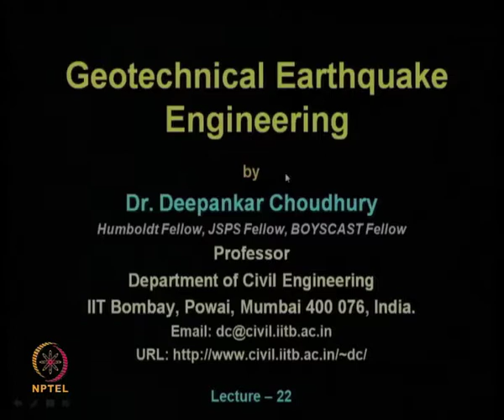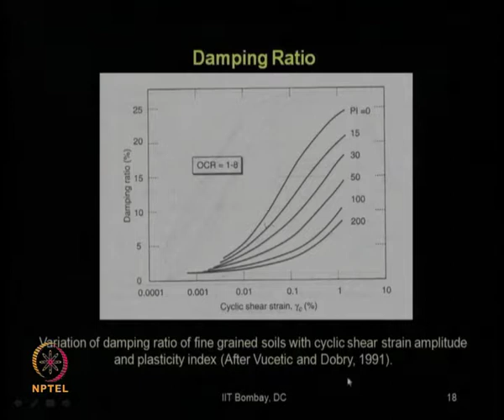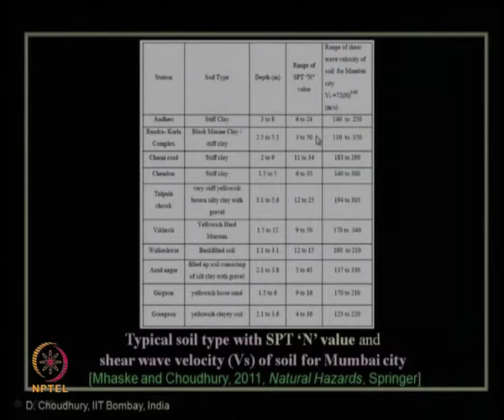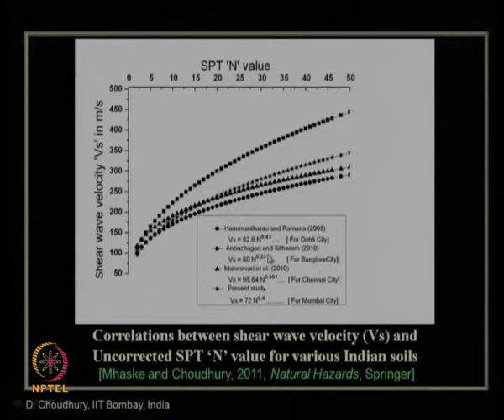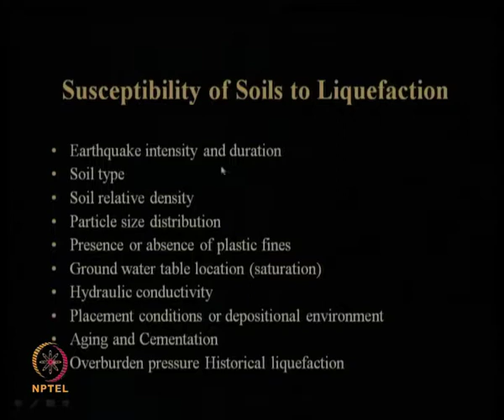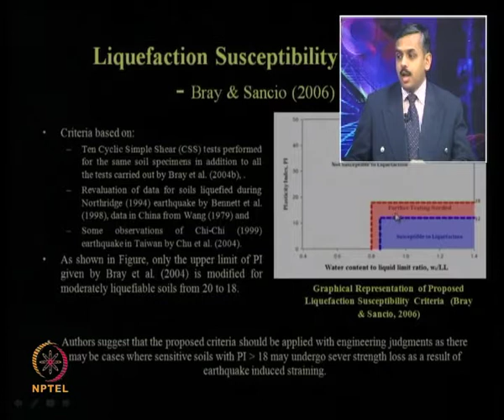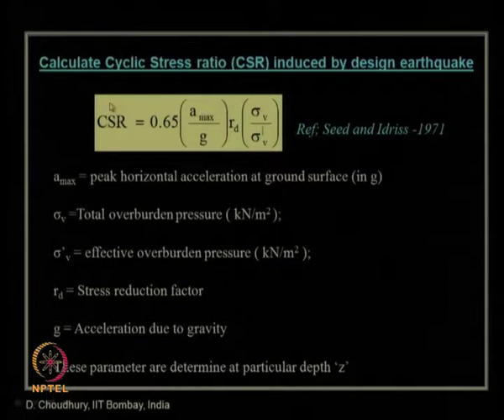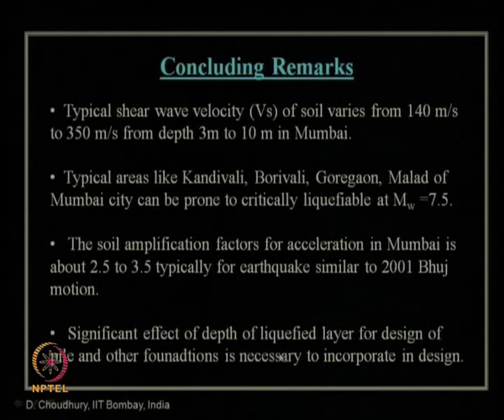Mod-06 Lec-22 Dynamic Soil Properties (continued) Part -II